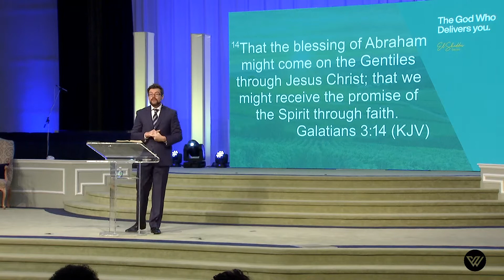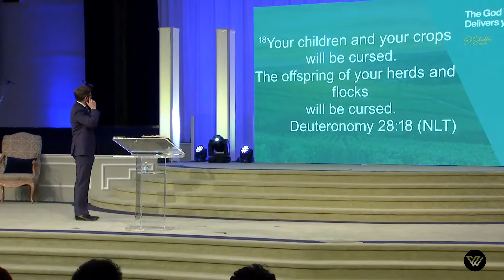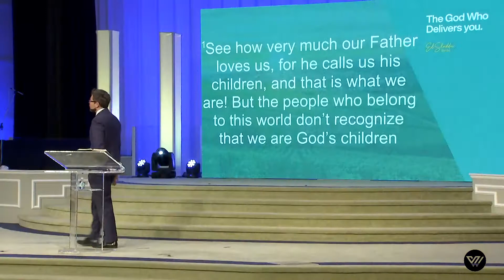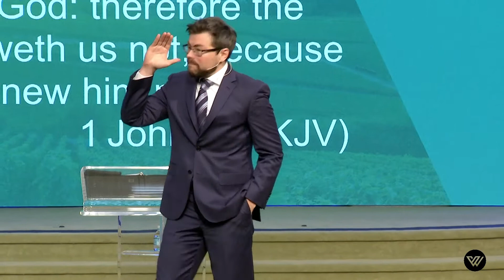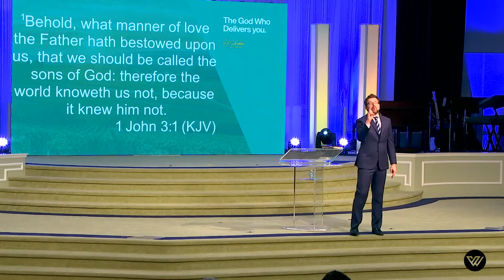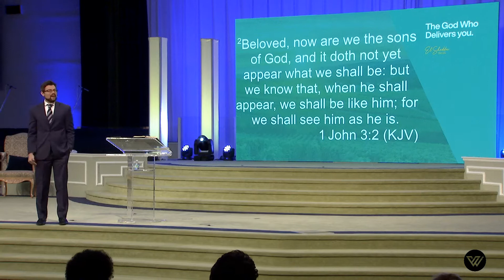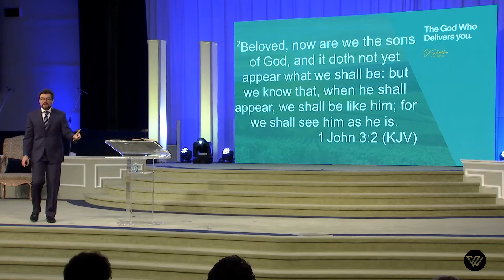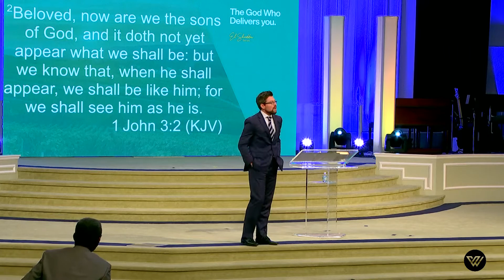5/16/21 | The God Of More Than Enough | Pastor Richard Moore